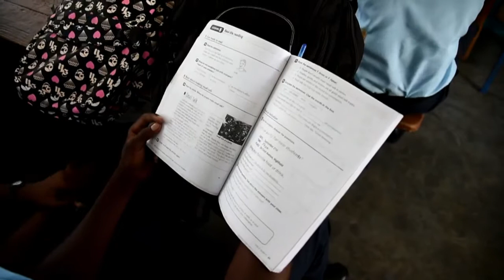Haití quiere reformar escuela “del fracaso”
El gobierno de Haití anunció que pretende reformar un sistema educativo que es actualmente fuente de exclusión y fracaso, en un país donde unos 400.000 niños no van a la escuela.